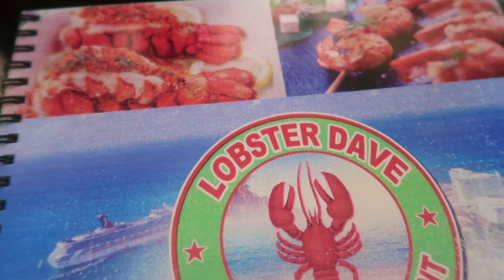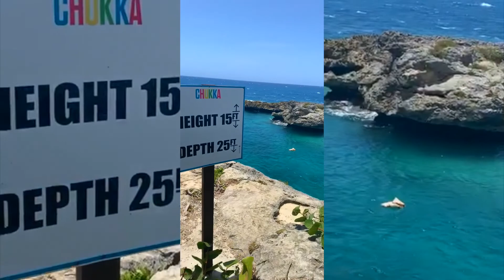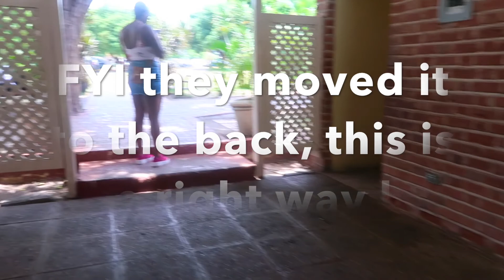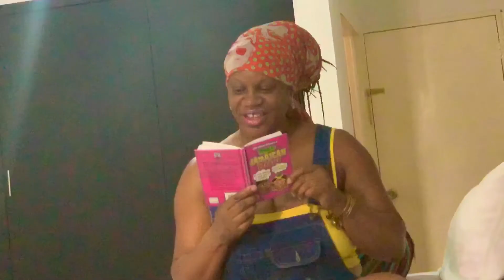JAMAICA VLOG | JAMAICA THROUGH MY EYES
Hey "DOERS" so recently as some of you may know we spent some time on vacation in Jamaica for our great grandmothers 92nd birthday!!! I love going to Jamaica it always brings me freedom & pure joy ton be with our loved ones. Hope you guys enjoy Jamaica through my eyes.

Help ya girl get her followers up on the gram?

MUSIC

PINE & GINGER - AMINDI K. FRO$T, TESSELLATED & VALLEYZ